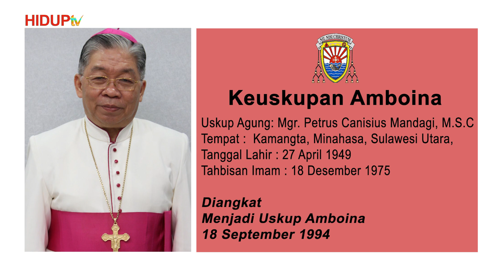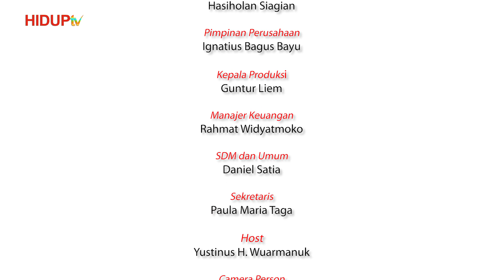PESAN PASKAH 2020 SE-INDONESIA : REGIO MAM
Pesan Paskah 2020 dari Keuskupan-Keuskupan di Regio MAM.

PROVINSI GEREJAWI MAM
Keuskupan Agung Makassar: Mgr. Johannes Liku Ada'

Keuskupan Amboina : Mgr. Petrus Canisius Mandagi, M.S.C.

Keuskupan Manado : Mgr. Benedictus Estephanus Rolly Untu, M.S.C.

Program ini terselenggara atas kerjasama seluruh Komisi Komunikasi Sosial Keuskupan Se-Indonesia.